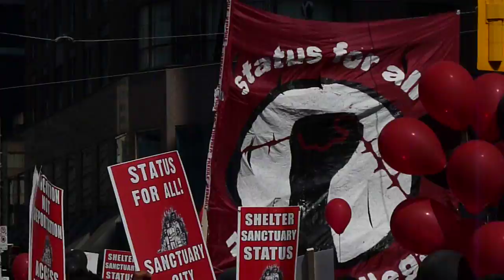G20 Toronto Protest March College/Yonge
One, Two, Three, Four we won't take this shit no more.